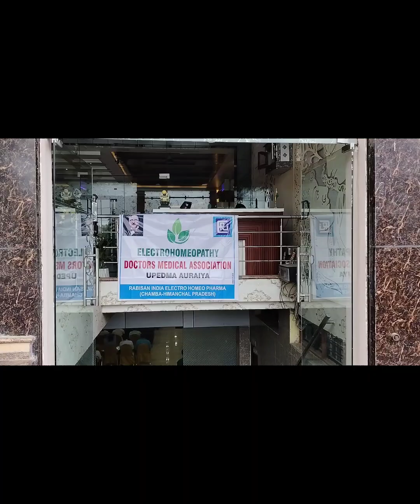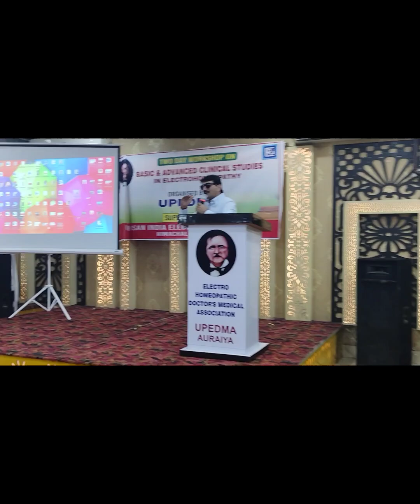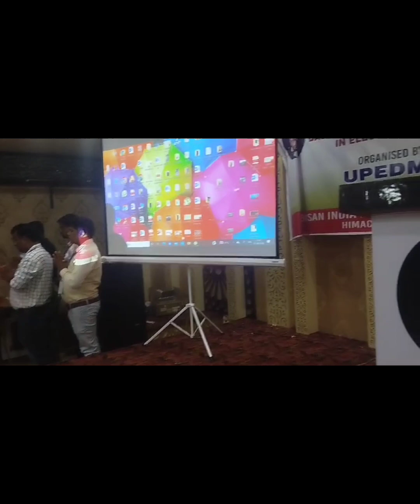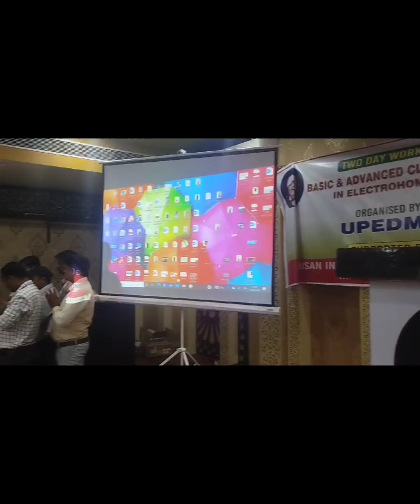Electro Homeopathic Education Program